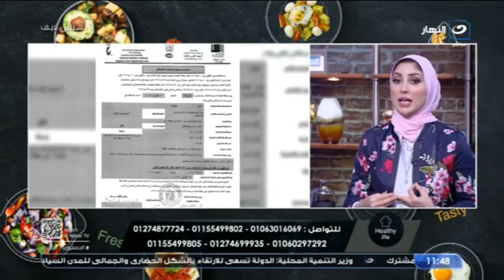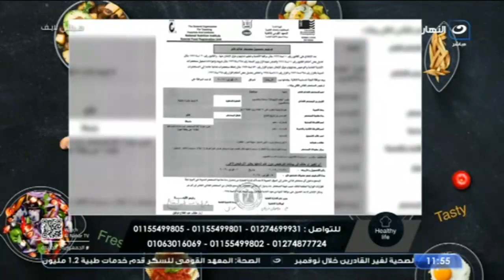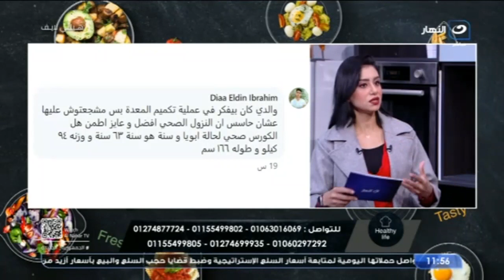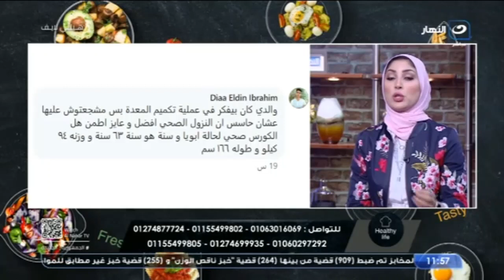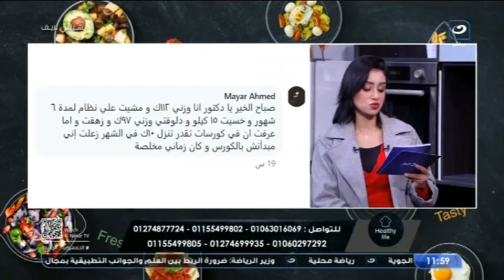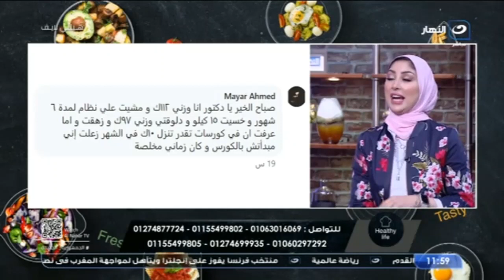هيلثي لايف | الأربعاء 14 ديسمبر 2022 - هتخسي بطريقة صحية وآمنة بسرعة فائقة